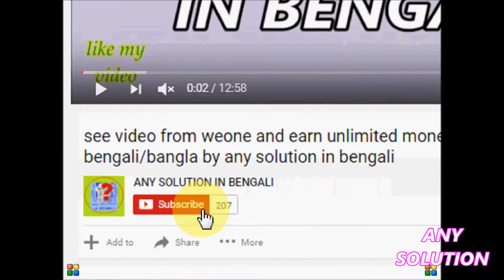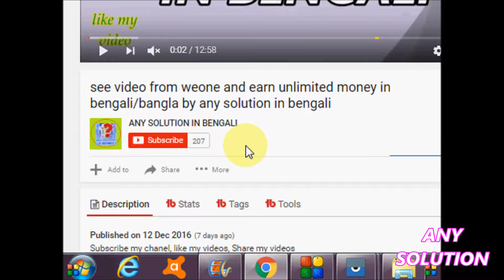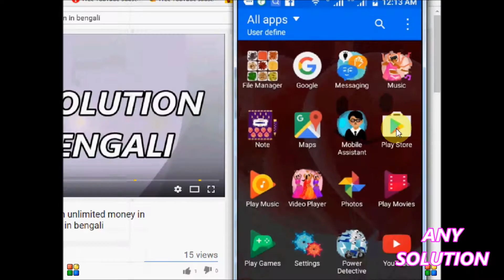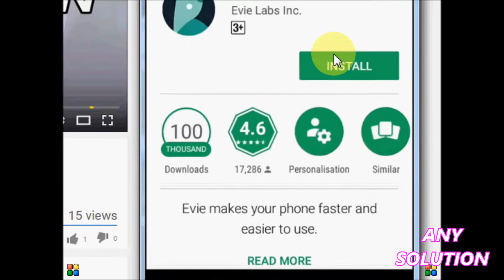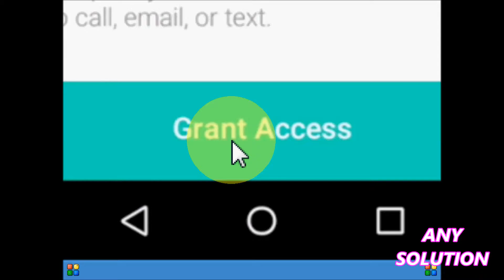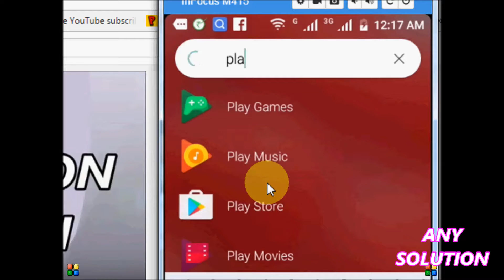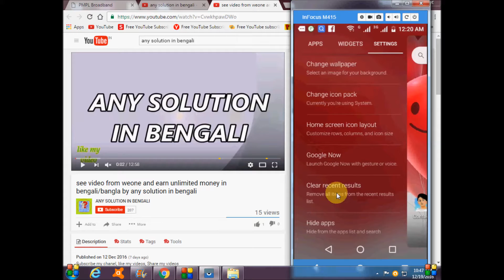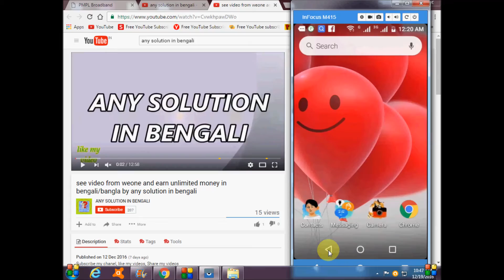how to make your mobile phone more user friendly by using evie launcher in bengali by any solution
Any  solution is a youtube chanel you can get many solution through my chanel so keep waching my chanel. it's realy help you to overcome the problem.